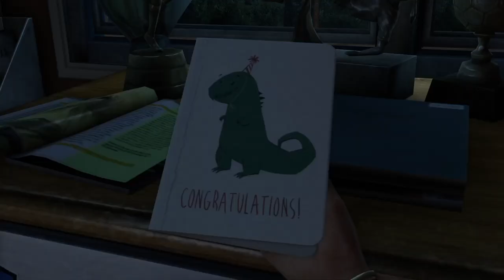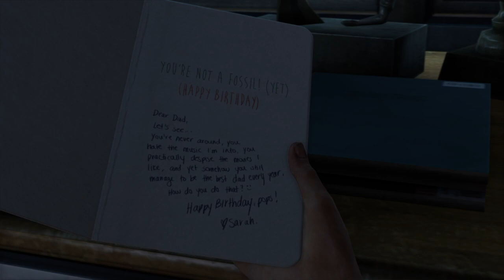The Last of Us™* part 1 lets survive together